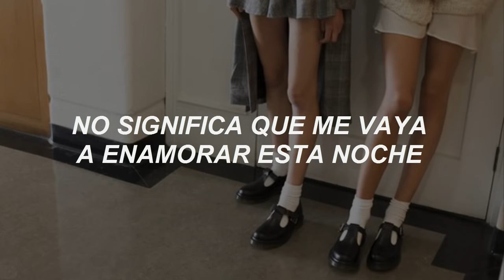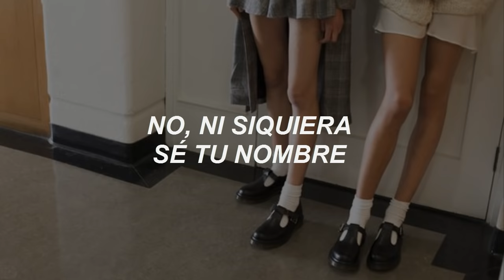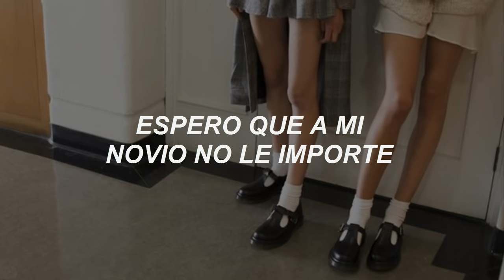i kissed a girl ; katy perry // español